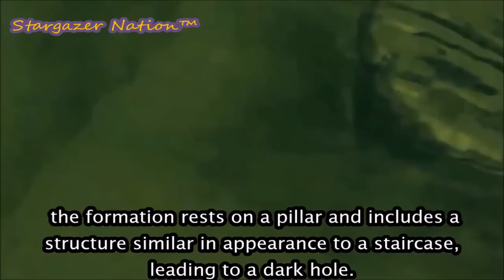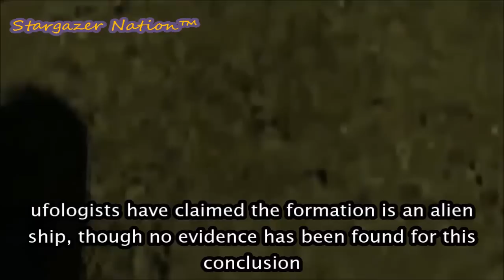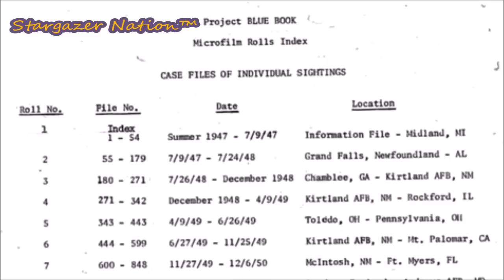The Baltic Sea Anomaly and The Shag Harbour UFO/USO Incident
Unidentified Submerged Object: the Underwater UFO at Shag Harbour and in The Baltic Sea (Anomaly)

USO simply means unidentified submerged object. Just think of it as an underwater UFO. The famous crash at Shag Harbour in Nova Scotia in 1967 is perhaps the best-documented example of what we presume are other-worldly craft maneuvering in our oceans.

The Shag Harbour incident, in fact, is one of the few times authorities have thrown up their hands and written off a sighting as a UFO. It’s a strange tale on the surface, but gets even more bizarre when you look beneath the waves.

But the event that occurred at Shag Harbour isn’t the only time unidentified submerged objects have been reported, and it’s not even the first. Strange underwater craft have played tag with military submarines just as they have with our aircraft, and shadowed the U.S. Navy’s most powerful ship. Even Christopher Columbus is alleged to have spotted lights and strange objects flying in and out of the sea on his journey to America.

From Columbus to Shag Harbour and on to modern day, people are seeing bizarre craft not just in the sky but in the ocean. Could the UFO phenomenon be more than just alien visitation? Is it possible an alien presence may have established bases, or even entire cities, far beneath the sea and in the deepest parts of the ocean floor?

The Difference Between USOs and UFOs

What’s the difference between an unidentified submerged object and an unidentified flying object? There are two answers. One: The difference between a USO and a UFO is obviously that one is documented as maneuvering through the air, and the other through the water.

The second answer is: None. Most prominent UFO researchers believe the alien ships capable of flying around in our atmosphere, and even off into outer space, are the same ones that are reported underwater.

This is reinforced by the fact that, often, a single craft is spotted moving from sky to sea, or vice versa. They operate in any climate, and any ocean. In some cases they are even said to have the ability to bore directly through polar ice without slowing down, leaving a perfectly made hole behind.

Clearly we’re a long way from understanding the technology that makes any of this possible, but it’s not hard to understand the motive.

If you’re an alien species looking for a smart place build a base, the deep ocean is the perfect choice. It’s a tremendous hassle for humans to get down there, and even when we do we can’t stay for very long.

This will change someday, but for now it seems like there could be entire underwater worlds down there which we know nothing about.